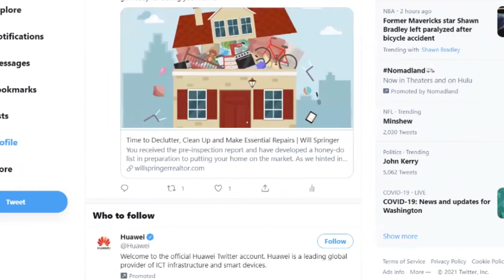Stay Informed Through Will Springer's Social Media Channels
Will produces original and audience-specific content across several social media platforms. They include Facebook, Instagram and Twitter. Live, learn and love Seattle, King County, things to see and do ... oh, yeah, and residential real estate!